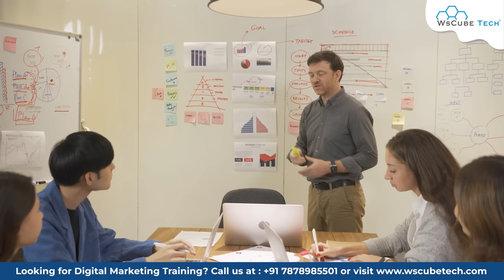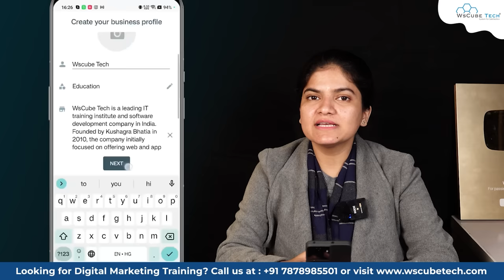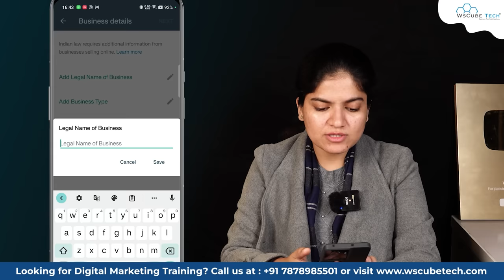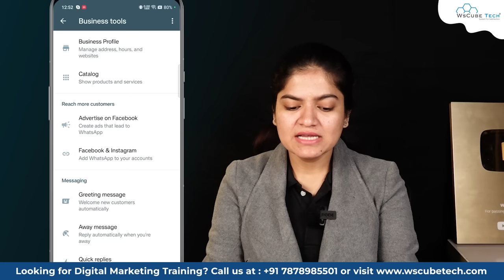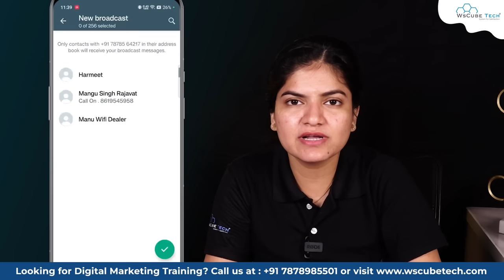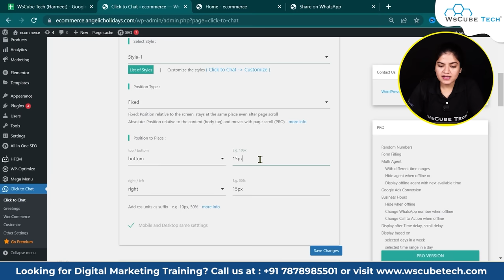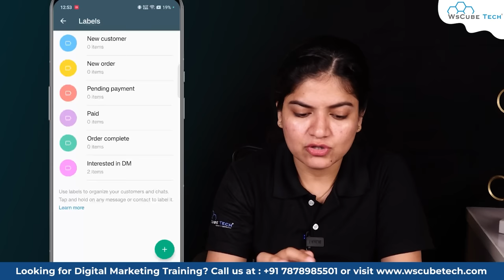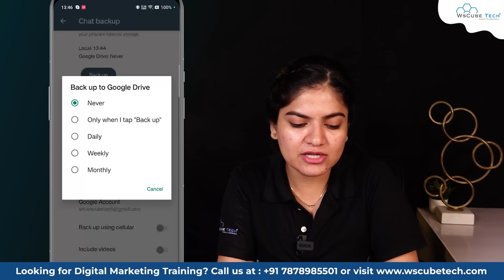WhatsApp Business Tutorial 2024 | How to Use WhatsApp Business Account (Full Course)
In this full course, we'll walk you through everything you need to know about setting up and effectively using a WhatsApp Business Account. Whether you're a small business owner or a marketer, this tutorial will cover all the essential features and strategies to enhance your business presence on WhatsApp. Don't miss out on this valuable opportunity to connect with your customers and take your business to new heights! Hit the play button and let's get started.

By the end of this course, you'll have the skills and knowledge you need to use WhatsApp Business effectively and grow your business. So what are you waiting for?

Topics we'll cover include:
00:00:00 Introduction
00:02:23 What is WhatsApp Business and Why It's Important?
00:07:24 How to Set Up Whatsapp Business
00:11:29 What is WhatsApp API?
00:16:43 How to set up your catalog on Whatsapp business?
00:20:52 Away and Greeting Messages
00:27:43 How to set Quick replies in Whatsapp Business?
00:33:20 Broadcast & Marketing Messages
00:38:23 Connecting WhatsApp with WordPress
00:47:55 How to Set Short Link & QR Code for WhatsApp Business
00:53:10 How to Label Chat With WhatsApp Business
00:56:37 How to Disable "Last Seen" & "Online" Status
00:59:21 How to hide Messages Seen Status
01:01:55 How to Backup Business WhatsApp